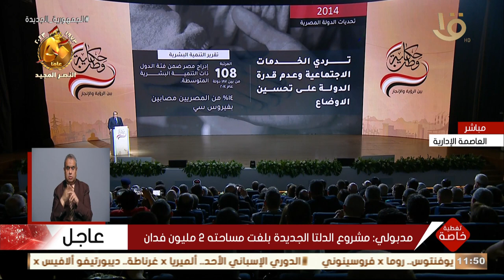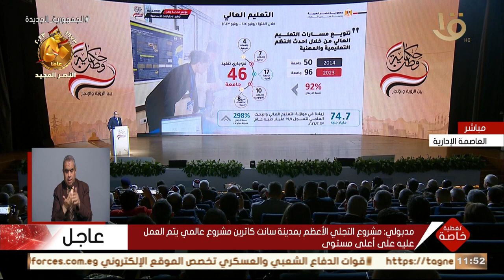تغطية خاصة | مدبولي: أدخلنا منظومة مدارس وجامعات جديدة لتطوير منظومة التعليم الجامعي وما قبله